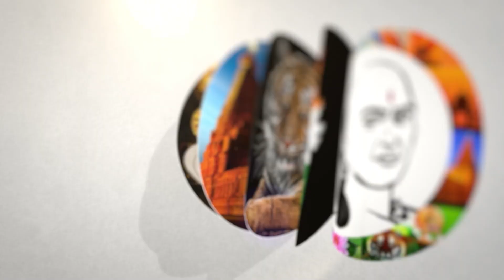Arrest Karur Company | Krishnasamy Press Meet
சாணக்யா!